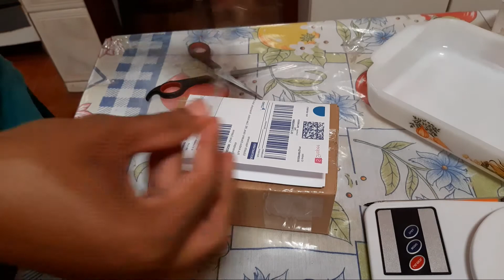COMO EMBALAR O PEDIDO DA SHOPEE E DICAS! 📦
Mais um video, dessa vez diferente, como embalar o pedido da shopee para fazer o envio nos correios com algumas dicas, pequeno video para ajudar algumas pessoas que fizeram sua primeira venda na shopee e estão perdidas de como fazer o embalo do pedido!

⭐A MELHOR MÁQUINA DE CARTÃO PARA PESSOA FÍSICA !
🤩LANÇAMENTO PLANO GIGA TON
😱TON COM JUROS de APENAS 7,44% em 12x

🔝PRODUTOS DA SHOPEE TOP PARA GANHAR DINHEIRO:🔝

✅Lampada Bluetooth de led/ Caixa de som com controle:
🔝PRODUTOS PARA GANHAR DINHEIRO🔝:
✅P8 plus:
✅Cartão de memória SanDisk Original Lote com 6 unidades:
✅óculos King Seven:
✅Relógio NaviForce 9163:
✅Smartwatch Dt78:
✅MiStick Tv Xiaomi:
🔝PRODUTOS QUE RECOMENDO PARA USO PESSOAL:
✅GOPRO Hero 3+:
✅Headset Gamer Havit:
💲Resgate até R$130 em cupons agora!
Pegue seus R$ 183,00 em cupons!